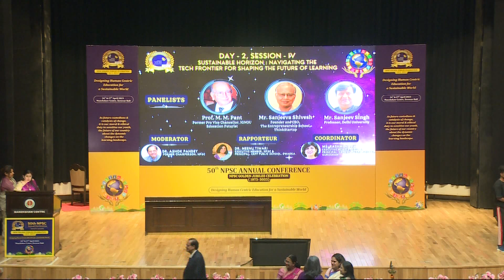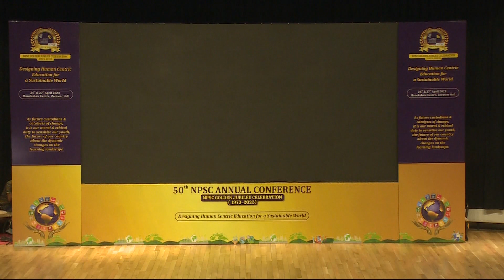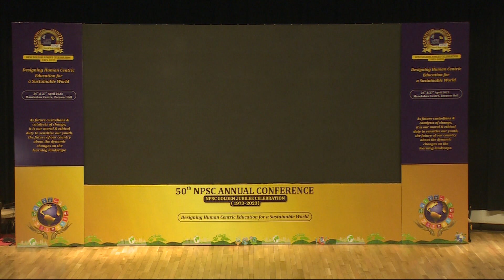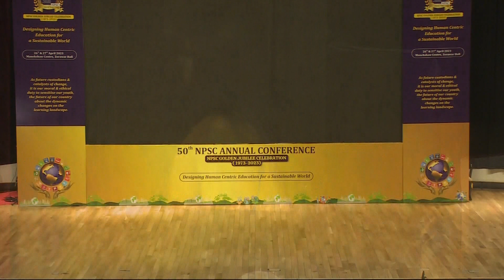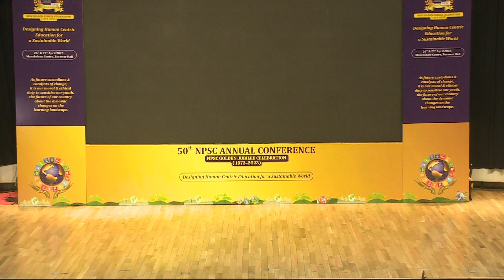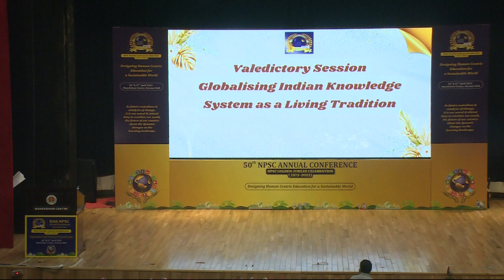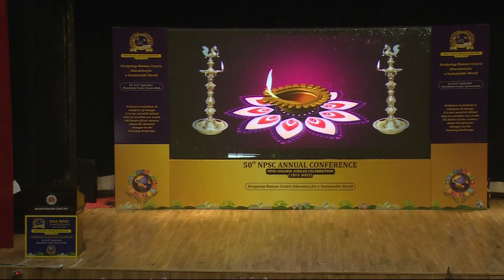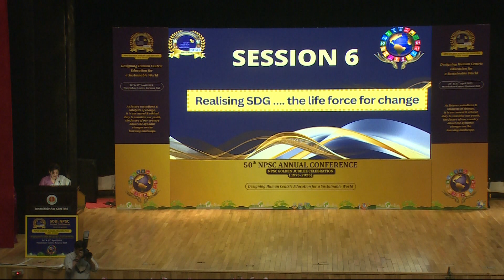SESSION:6 Realising SDG …. the life force for change @50th Annual NPSC Conference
Fifty years is a major milestone!
As we revel in the glory of stupendous success of 50 golden years of the NPSC,
here’s presenting a prelude to the synergy of excellence and empowerment that are the hallmark of a great team.

The theme of India’s G20 Presidency - “Vasudhaiva Kutumbakam” - “One Earth. One Family. One Future”, conveys a powerful message for the learning landscape. Education is at the heart of G-20 . We the ideating leaders & mentors are the harbingers of change as we take the ownership to nurture the future global citizens.  Keeping this essence alive, the theme of this year’s NPSC Golden Jubilee Celebrations has the undercurrent of G-20, covering all the tracks of- financial literacy, climate action, rising concern for post pandemic diet for holistic wellbeing.

We invite you to experience the most aesthetic expression of dance- ‘Meenal’ that creatively integrates the collaborative power of Women, Water & Blue Economy for sustainable future. We seek to learn from the experts opining their view points from Annanyaya to Anandamaya Vikas.   Taking us to the nostalgic journey of the rich cultural legacy of “Chhau “dance, an ode to the  revival of the ancient dance form which is now the legacy of few .

As we join to form the basis of strong institutions, we also embrace the skilling up of youth in a technology driven world, creating global citizens for a world order thus entailing a human centred future design of education.

The theme for the Golden Jubilee Celebration is:

Designing Human Centric Education for a Sustainable World.